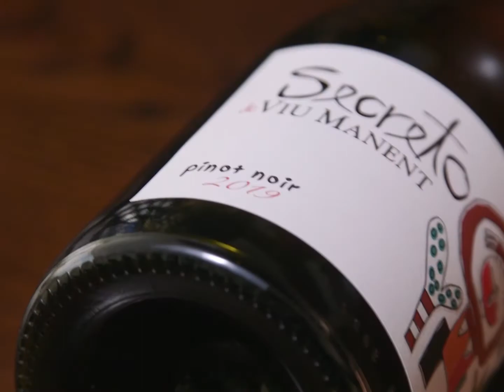Secreto de Viu Manent Pinot Noir (português)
Convidamos vocês a degustar nosso vinho Secreto Pinot Noir junto com Ricardo Grellet, Melhor Sommelier do Chile 2008. Neste vídeo descrevemos o estilo e compartilhamos dicas básicas de degustação e serviço deste Malbec.
Aprecie e Saúde com vinhos Viu!